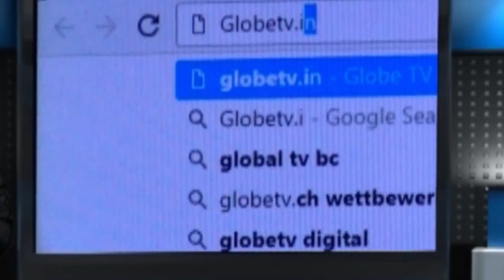আটা চালুনি কিনতে ভিড় বাজারে